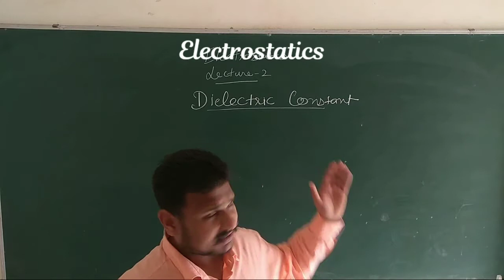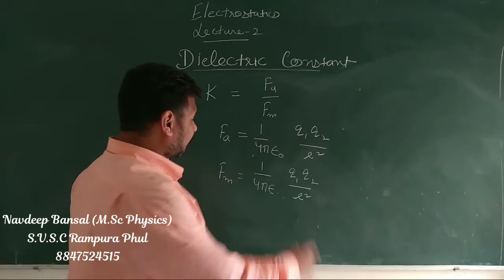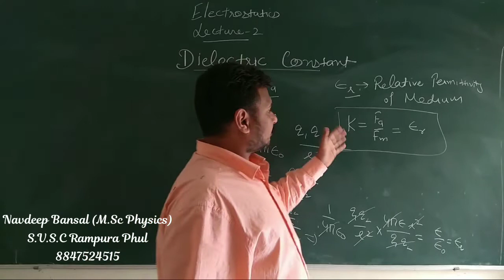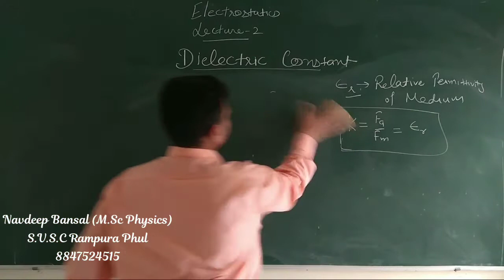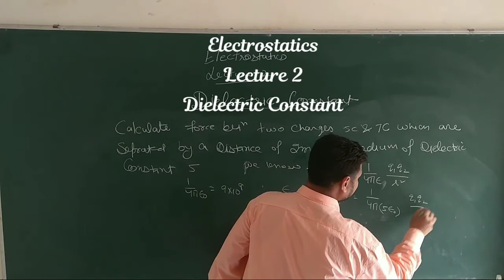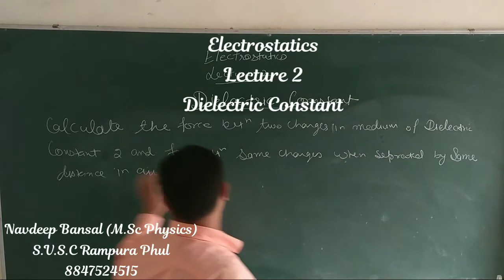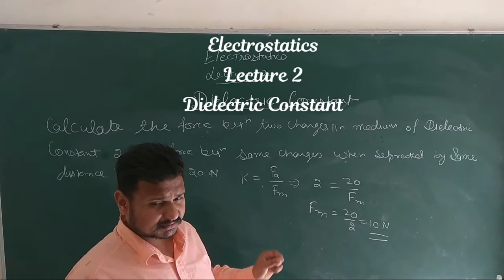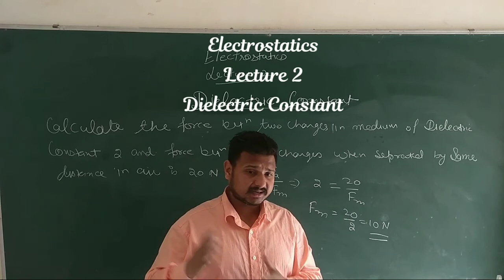Class 12 Chapter 1 || Electrostatics || Dielectric Constant || NBA Sir|| Numerical || Lecture 2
For Svsc Rampura MCQ Assignment on Electrostatics Lecturer 1 Click on Second link visit @

For Svsc Rampura PDF Numerical Assignments on Electrostatics Lecturer 1 visit @